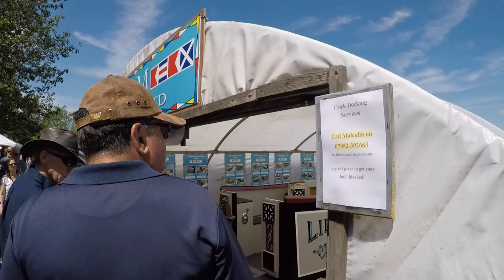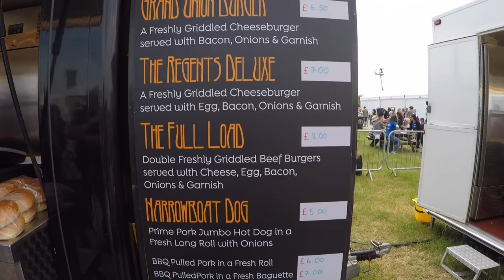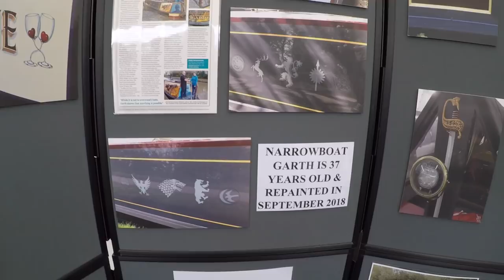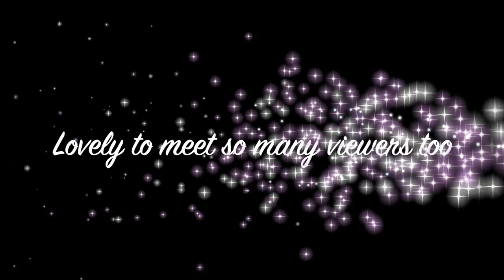#30 Narrowboat Vlog - Crick Boat Show 2019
We visit the 20th Crick Boat Show.
Great meeting up with so many friends and fellow YouTubers and we got to meet some lovely Subscribers and viewers of our channel.